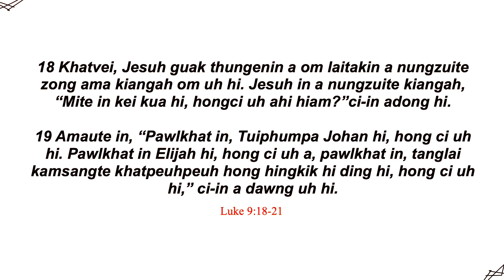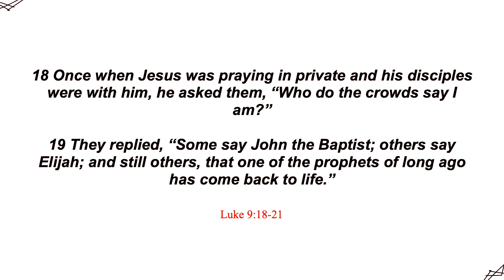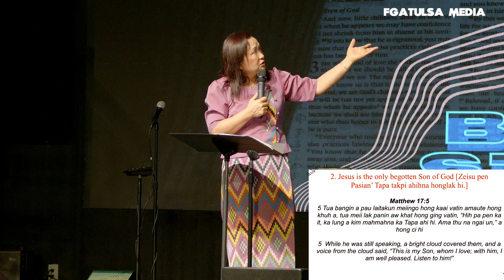Tabor Mual Tungah Zeisu Melkilamdan Na Part-II // Rev.Vung Za Niang # August 14 ,2022